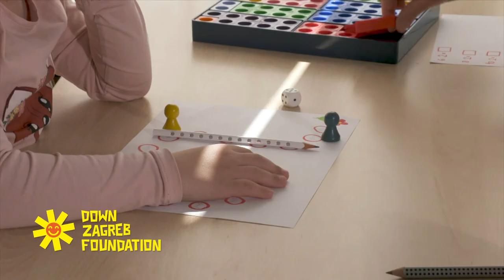Down Zagreb Association: A Dream Journal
The grown-ups are definitely very bizarre - they never seem to understand the importance of children's dreams, and how pivotal it is to support children and youth with Down syndrome like Dominik, Mia and Luka so that one day, they too will be a part of a healthy community. by buying one ore more donation packages. Thank you, from the bottom of our hearts!
Client: Udruga Down Zagreb / Down Zagreb Association (Natalija Belosević - Chairwoman, Danijela Zuanovic - Vice-Chair, Ruzica Zepek - Secretary, Dinka Vukovic, Katica Kos, Vlado Brnardic, Hrvoja Budiselic - Members of The Board, Petra Maravić Cindric - Speech Therapist, Matea Viskovic - Master of Educational Rehabilitation, Nikolina Sudar - Occupational Therapist)

Kitica Kekic (Creative Director, Copywriter, Campaign Manager), Sasa Kavic (Director of Photography), Filip Babic (Cameraman), Vlado Peric (Art Direction, Graphic Design), Ana Stulina, Sandra Mitic (Video Editing), Toni Ostojic, Marck Wilder (Voice Over), bensound.com (Production Music).